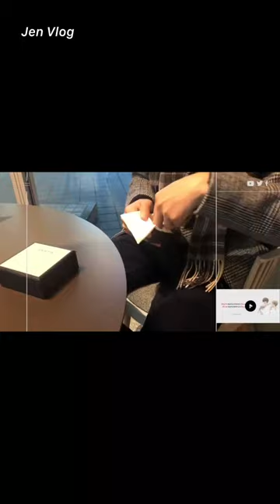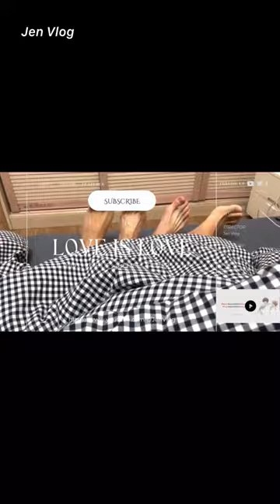[Engsub/BL] How do their parents silently support their relationship? Chen Lv & Liu Cong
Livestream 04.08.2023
Chen Lv/ Trần Luật: @Clv陈律
Date of birth/ Sinh ngày: 29/09/2001 - Libra/ Thiên Bình
Height/ Chiều cao: 1m85
Hometown/ Quê quán: Guangzhou, Guangdong Province/ Quảng Châu, Quảng Đông

Jen Vlog